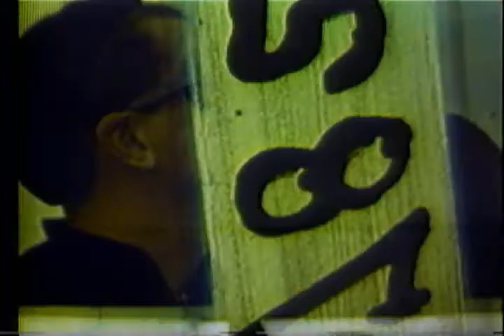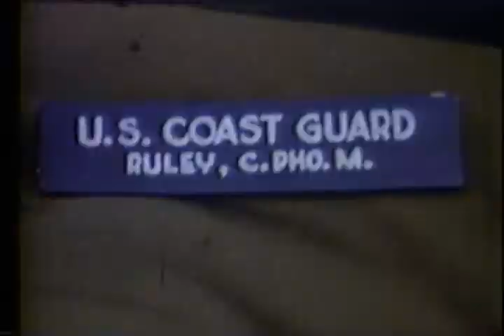Invasion of Europe (Normandy)